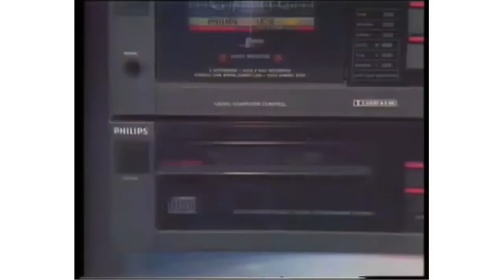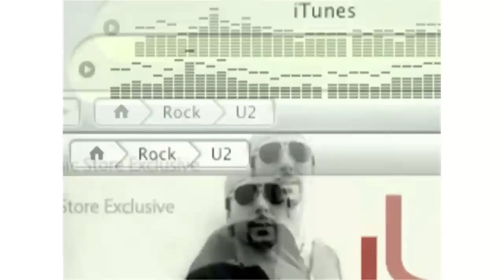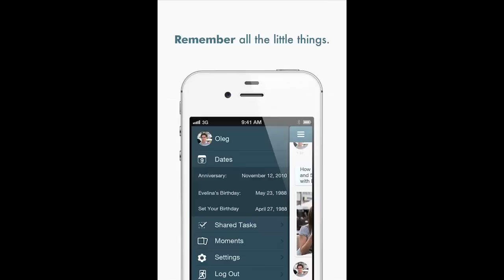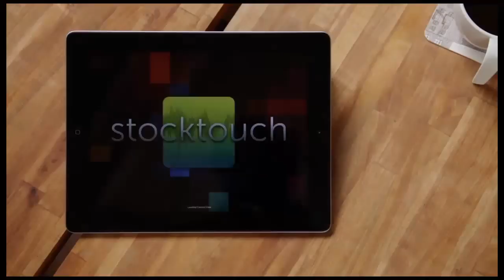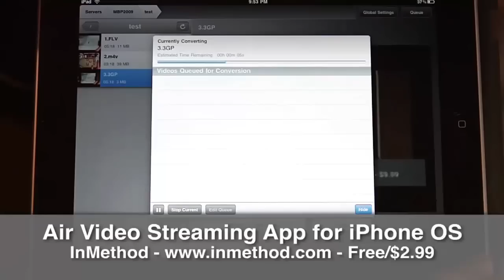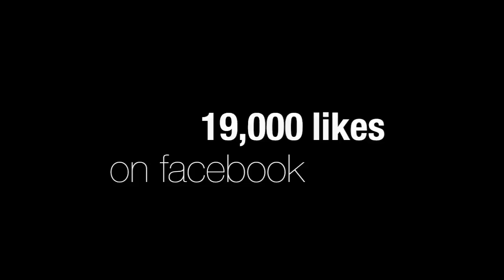ORLM-98 : Le CD est-il mort ?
Le CD va-t-il disparaitre ? Le disque peut-il encore resister longtemps aux offres de téléchargement tells qu'iTunes ? Offre-t-il toujours une meilleure qualité face aux morceaux téléchargés ? Les services de streaming tels que Spotify ou Deezer qui proposent la lecture de morceaux en illimité vont-ils lui donner le coup de grâce ? Cette nouvelle manière de consommer de la musique va-t-elle supplanter iTunes ? Débat en compagnie de Yves Riesel, le fondateur de Qobuz. Ce service français est le premier à proposer à la fois, le téléchargement ou la lecture de musique en streaming, le tout en qualité CD. On refait le Mac episode 98 -- Le CD est-il mort ?